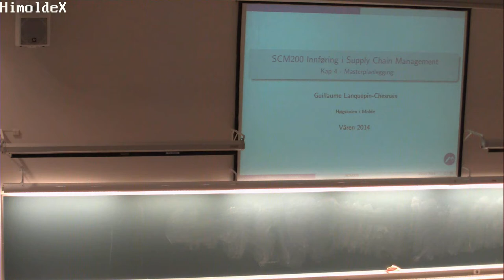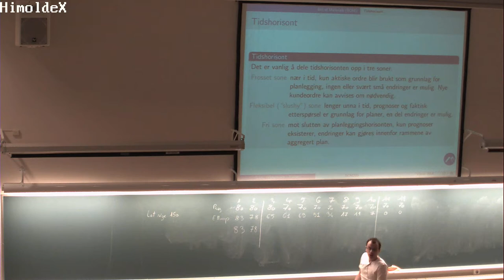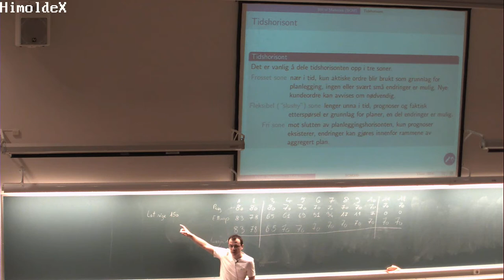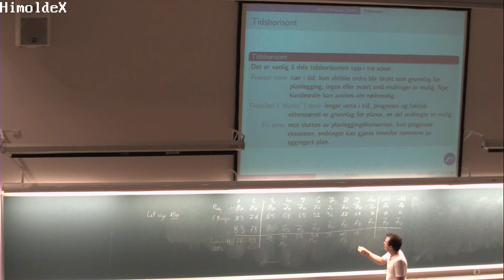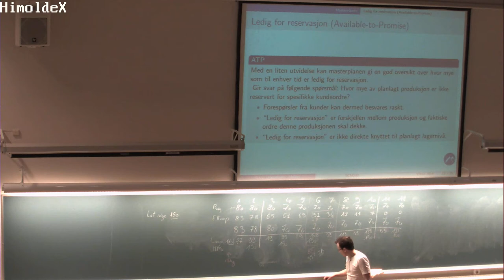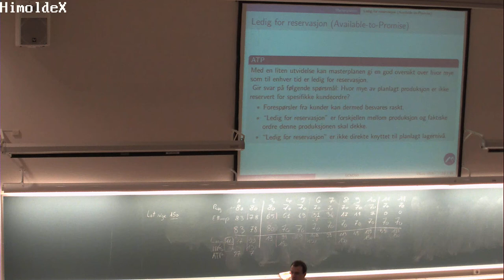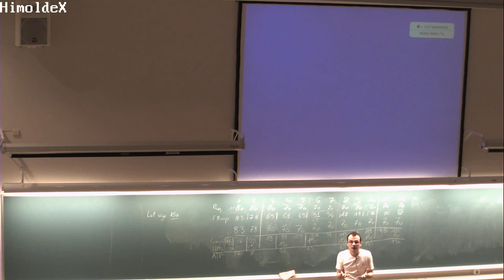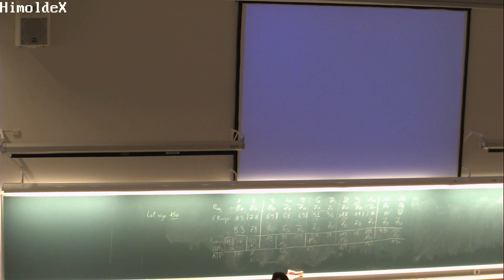604 Eksempel, SCM200, (3. mars 2014)